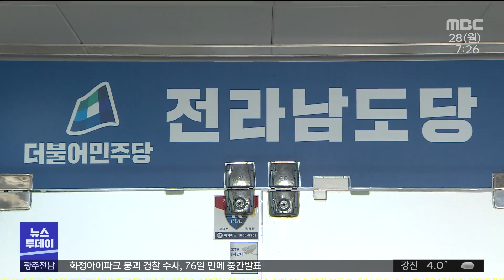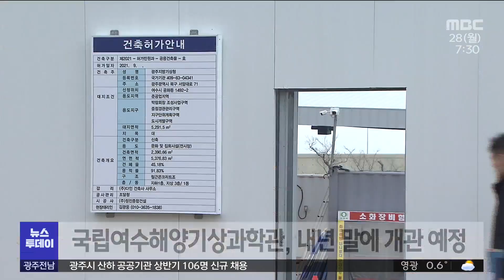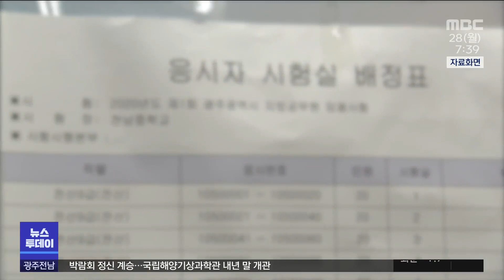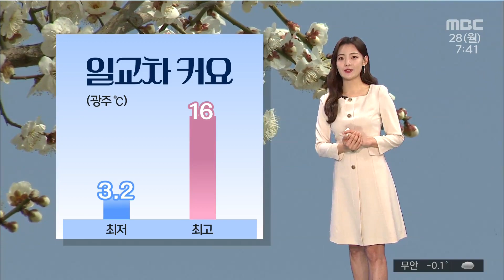[광주MBC 뉴스투데이 2022.03.28]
오는 6월 1일 치러지는
지방선거 열기가 고조되고 있습니다.

예비후보등록과 출마 선언이 잇따르고 있고,
입지자들의 공천 경쟁도 뜨거워지고 있습니다.

지방선거가 2달 밖에 남지 않았는데
지방의원 선거구가
아직 확정되지 않아 논란입니다.

특히 기초의원 선거의 경우
중대선거구제 개편 여부가 큰 변수입니다.

내년 말 여수세계박람회장 안에
국립해양기상과학관이 들어섭니다.

10년 전 열린 박람회의
두 번쨰 사후 활용 모델입니다.

120년 역사를 지닌 옛 목포세관창고가
복합문화공간으로 탈바꿈해
관광객들의 눈길을 끌고 있습니다.